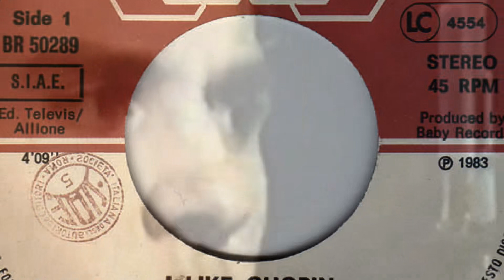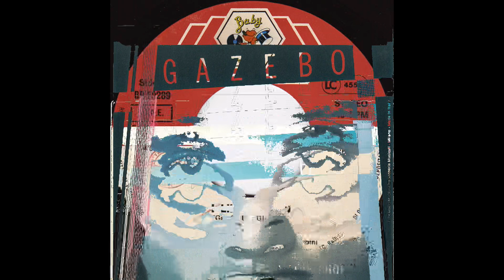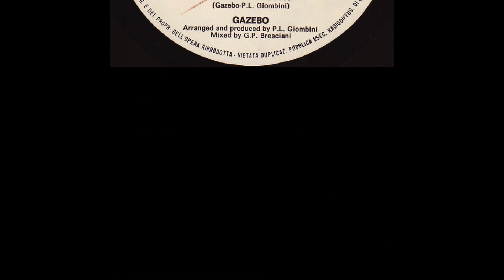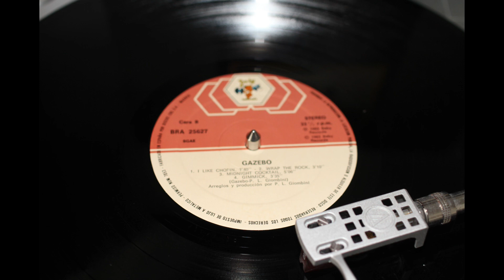Gazebo .- I like Chopin. (1983. Vinilo)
Gazebo
"I like Chopin"
(1983. Lp. "Gazebo". Vinilo)
«I Like Chopin» es una canción de la cantante italiana Gazebo. Fue producido en Italia en 1983 por Pierluigi Giombini. Es generalmente considerada como una de las pistas disco italo más importantes de mediados de la década de 1980. Alcanzó el número uno en varias listas nacionales europeas. La música fue compuesta por Giombini (contrariamente a la creencia popular sin temas de Chopin). La letra fue escrita por Gazebo